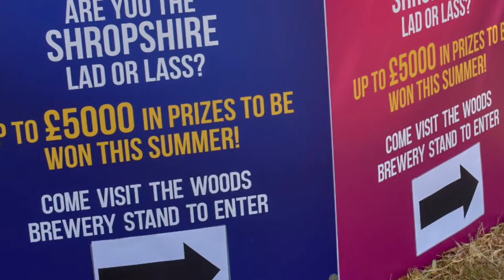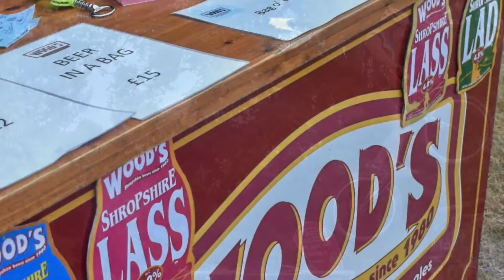Woods brewery searching for Shropshire Lad and Shropshire Lass at the Newport Show